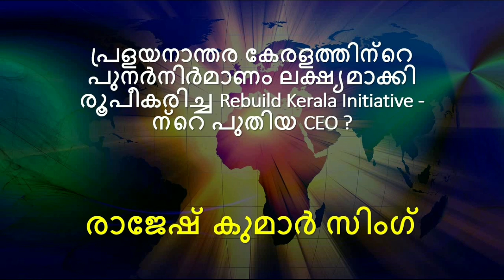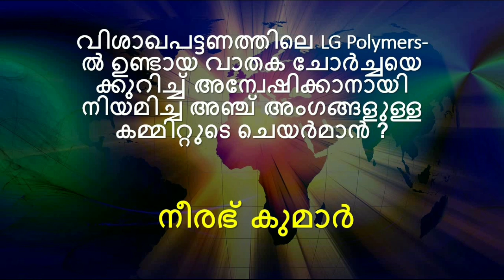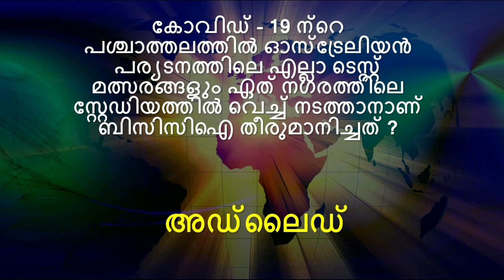Daily Current Affairs | 26th May 2020 | Kerala PSC